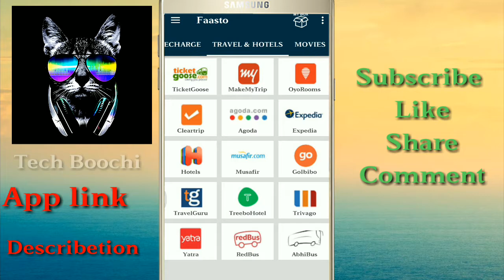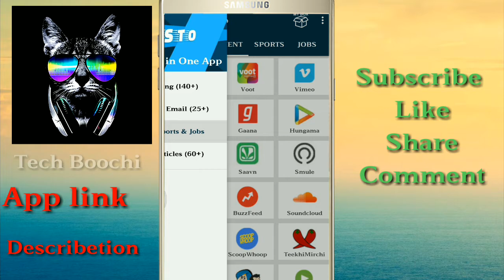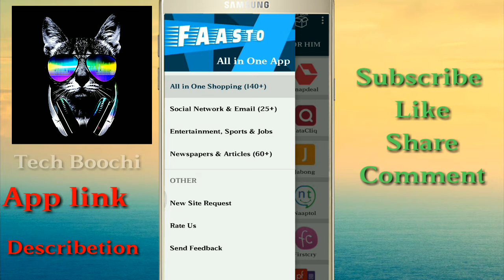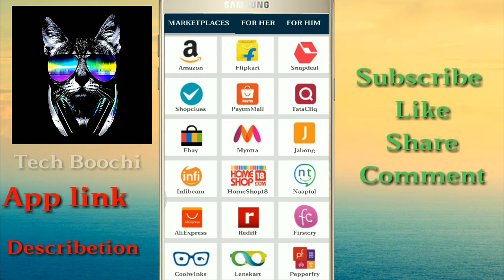All apps in one app all types of app in one only app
FB pag is :Tech Boochi
Folllow on Fb. and instagram. sharchat